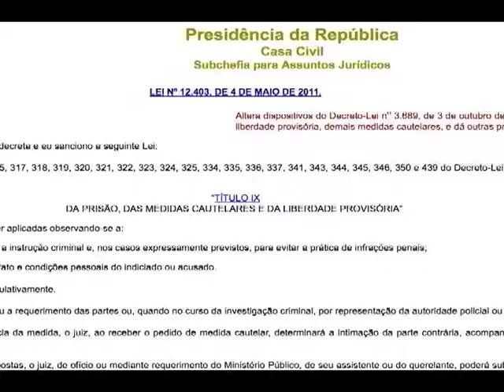[Justiça em Questão] Direito Penal 1/5 - Nota Introdutória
A área de Direito Penal vem passando por modificações. A primeira delas alterou Código de Processo Penal. O código que tipifica os crimes também será reformado.